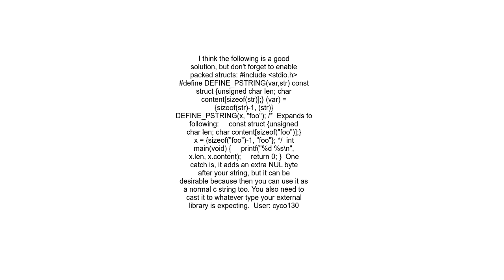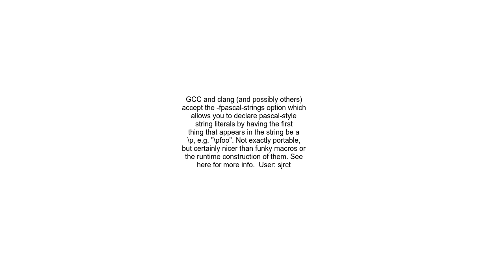Declaring Pascal style strings in C